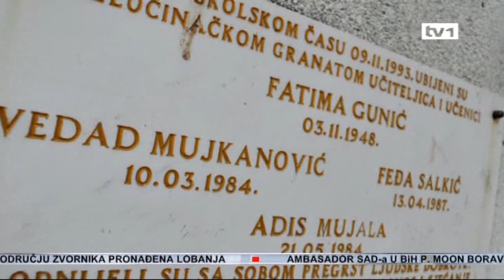Srušen Berlinski, srušen „Stari", uništena mladost